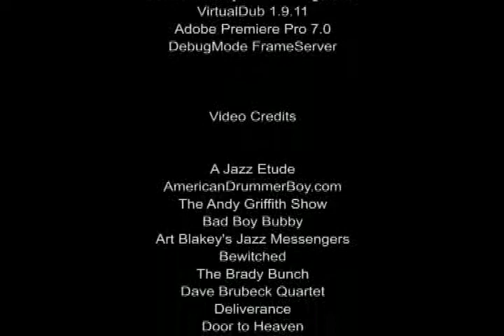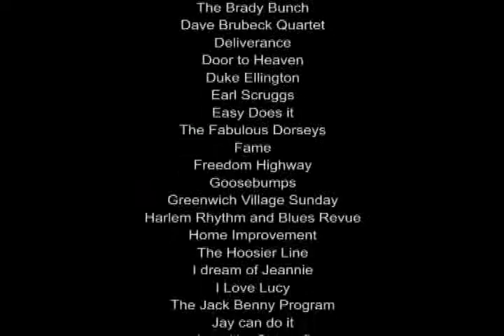SHRUG - fourteen angels.avi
Assorted footage of piano, banjo and guitar mime put to the music 'Fourteen Angels from the album 'Cheshire Moon' by SHRUG.